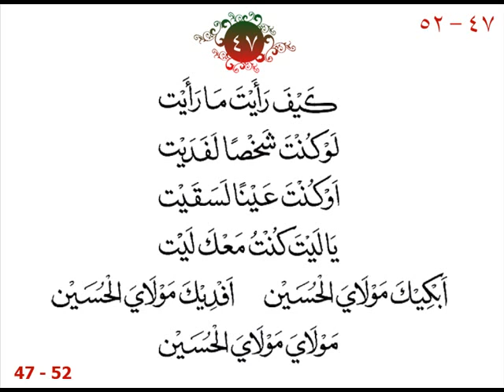abkika moulayal hussein 47